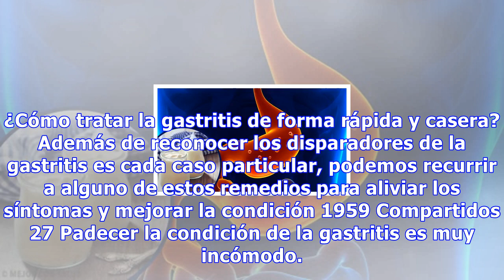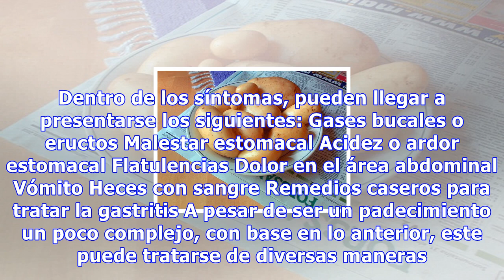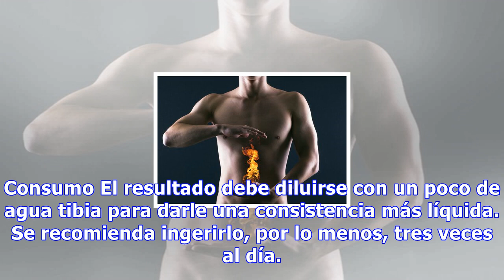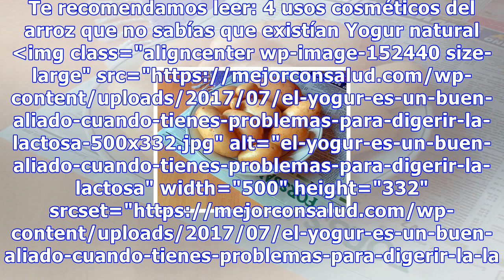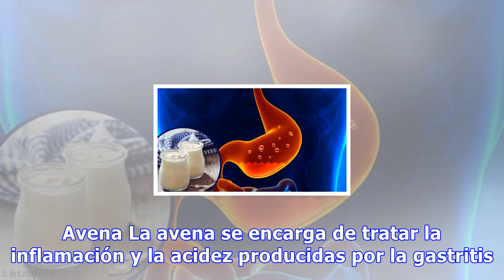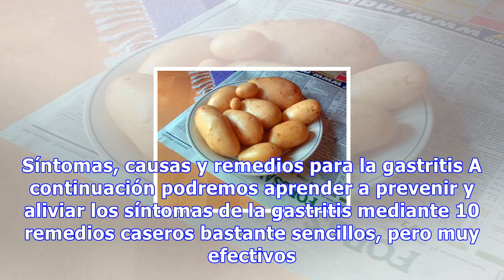¿cómo tratar la gastritis de forma rápida y casera?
¿Cómo tratar la gastritis de forma rápida y casera? Además de reconocer los disparadores de la gastritis es cada caso particular, podemos recurrir a alguno de estos remedios para aliviar los síntomas y mejorar la condición 1959 Compartidos 27 Padecer la condición de la gastritis es muy incómodo. El ...